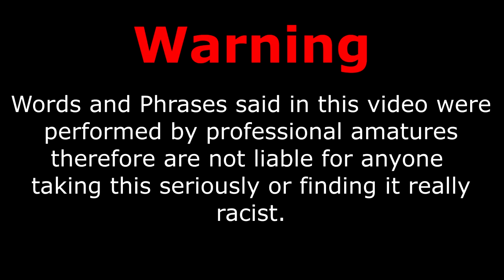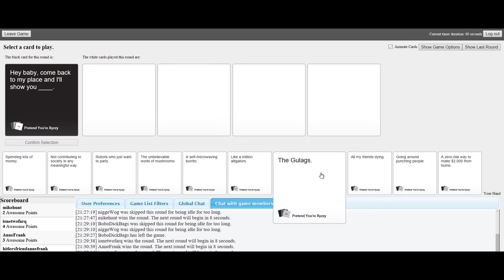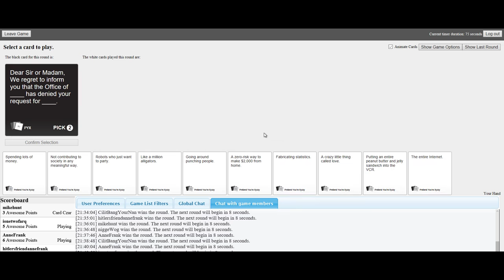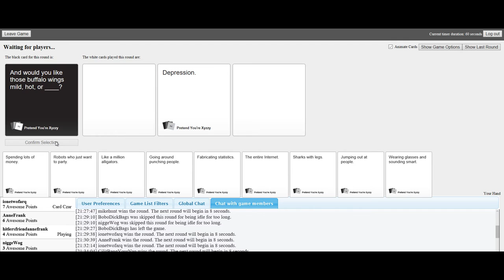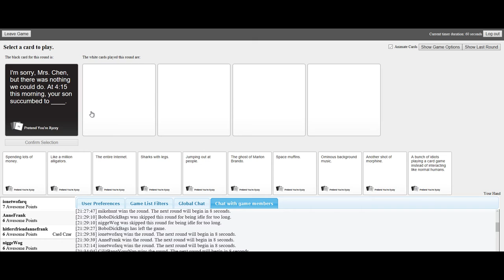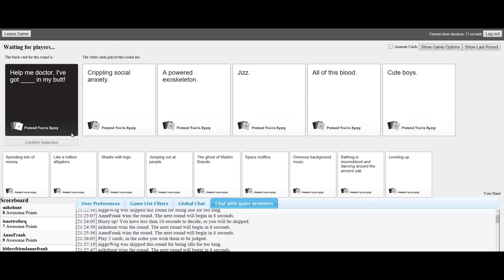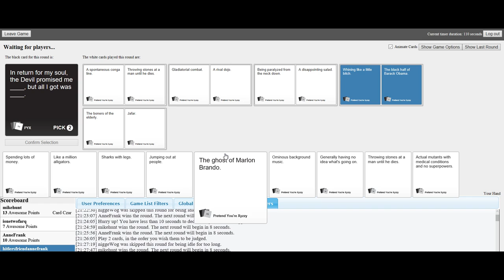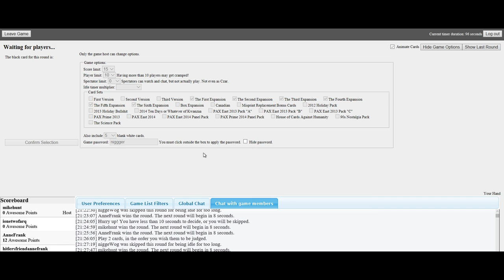Cards Against Humanity w/Friends - Warning Racism Involved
Warning -  this videos does contains major racism

So we decided to play cards against humanity and the outcome was sickening xD